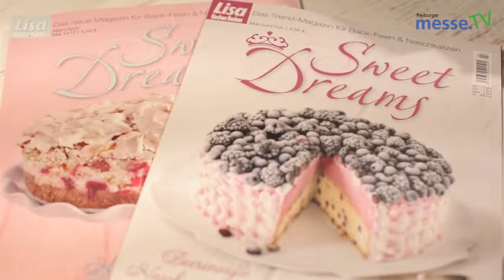Backviertel - Plaza Culinaria 2014